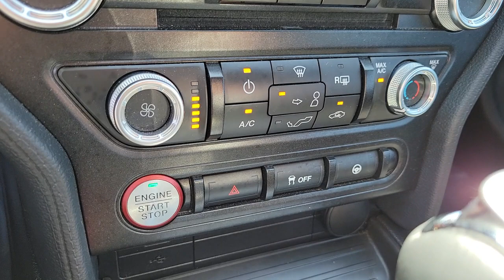Used 2018 Ford Mustang EcoBoost Las Vegas, Bullhead City, St. George, Havasu, Pahrump, NV 193435A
Magnetic Used 2018 Ford Mustang EcoBoost available in Las Vegas, Nevada at Friendly Ford. Servicing the Bullhead City, St. George, Havasu, Pahrump, NV area.

Friendly Ford
660 N Decatur Blvd

Recent Arrival! CARFAX One-Owner. Magnetic EcoBoost RWDbrbrWelcome to Friendly Ford! Located in Las Vegas, NV, Friendly Ford is proud to be one of the premier dealerships in the area. Odometer is 17074 miles below market average!brbrAwards:br  * 2018 KBB.com 10 Coolest Cars Under $25,000   * 2018 KBB.com Brand Image Awards   * 2018 KBB.com 10 Most Awarded Brands